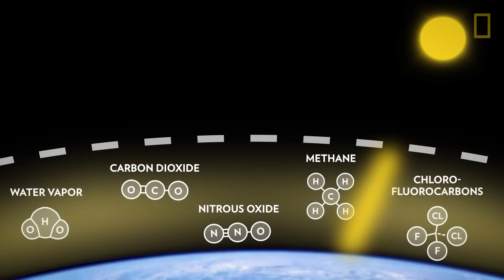Why EARTH Is No Longer Safe For HUMAN EXISTENCE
This story discusses the beauty of Earth amidst the vastness of the cosmos but highlights growing concerns about how humanity is pushing the planet beyond safe boundaries. In 2009, scientists established guidelines to protect the Earth from harm, but instead of improving, we're worsening environmental issues. We've crossed critical boundaries in areas like climate change, pollution, and land use, endangering Earth's stability. The story emphasizes the urgent need for immediate action to protect our planet for future generations.